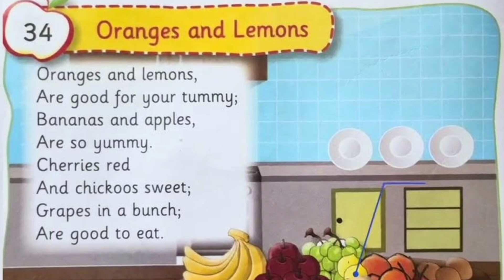Oranges and Lemons... English rhymes -643... InFocus Entertainment Nursery rhymes with lyrics...